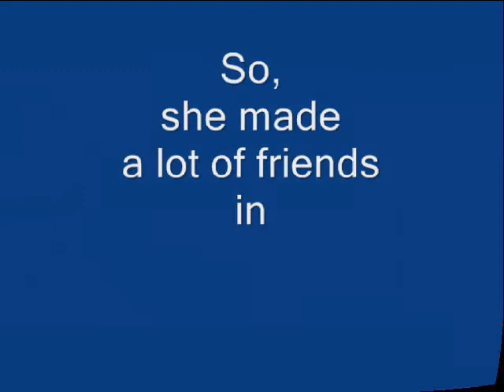mrs comenius potatoe from Europe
a short video about the potatoe in Europe done by an interesting group of teachers meeting in Berlin in May 2009